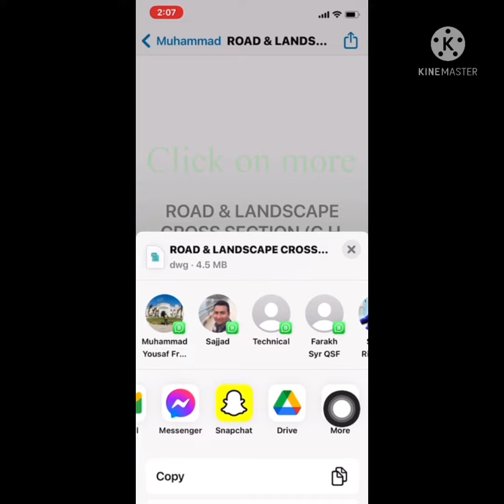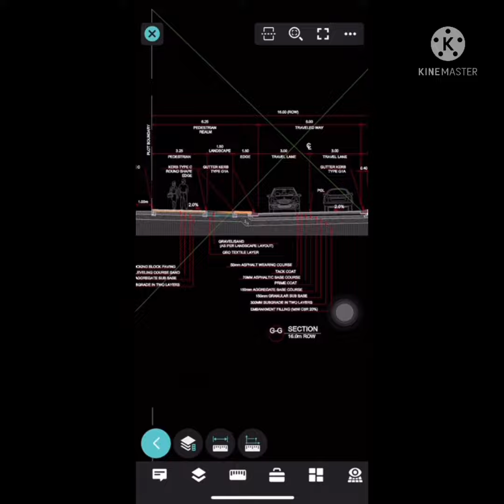How to open DWG FILE in iPhone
First you have to download DWG fast view application from App Store then fillow this vedio